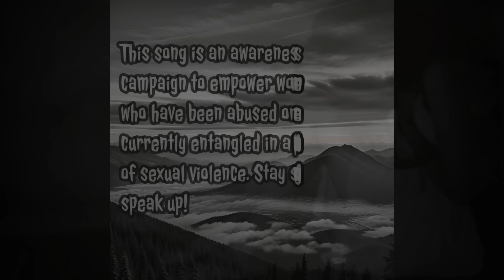Bekau Pelangkan - Rozlina Bilong (Official Lyric Video)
Bekau Pelangkan
Vocal: Rozlina Bilong
Lyric & Song: Versifier
Music Arrangement: Rickson Vincent
Guitar Work by: Natz JV
Mixed & Mastered by: Natz JV
Produced by: Plutonium Music Studio